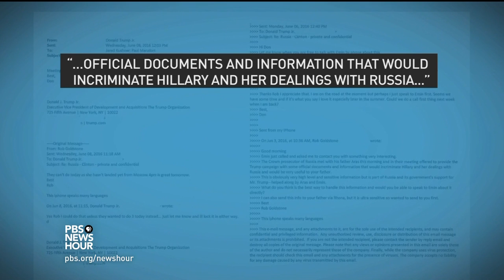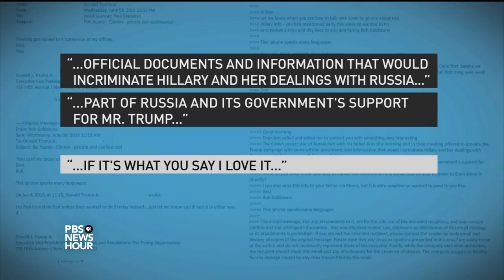Trump Jr.‘s emails on Russia meeting raise question of what the president knew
President Trump's son Donald Jr. released a potentially explosive email chain on Thursday, showing he was eager to hear "dirt" on Hillary Clinton with Russia’s support. Trump Jr. said he released them to be transparent, but The New York Times said he acted once he knew the newspaper planned to publish them. John Yang reports and The New York Times' Mark Mazzetti joins Judy Woodruff.